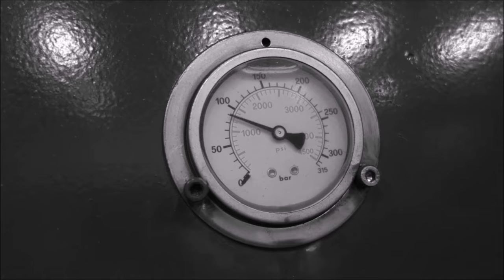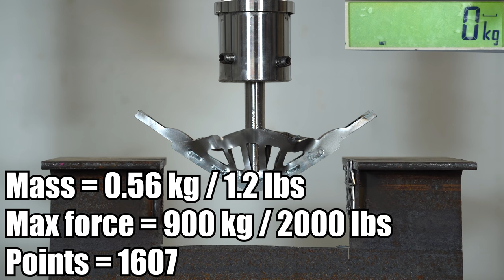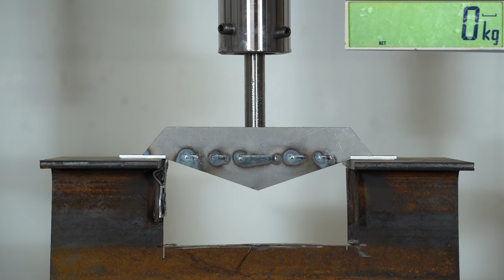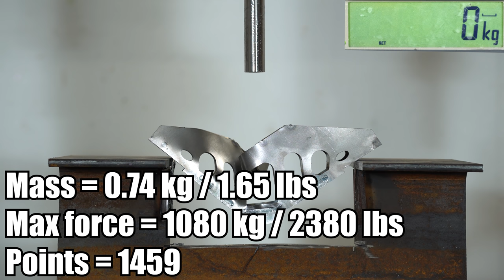Which is the Strongest Steel Bridge? Hydraulic Press Test! VOL 5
Which is the strongest steel bridge design? We had design competition where our viewers designed their own steel bridge designs that we laser cut out from structural steel sheet and then tested with 40 ton press and 150 ton force sensor.